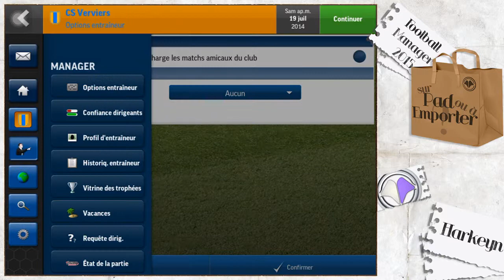Football Manager Handheld 2015 - iOS/Android (présentation FR)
Voici un jeu typique de management et de gestion qui vous permettra de prendre le contrôle de votre équipe et de l'amener au sommet. Bien qu'onéreux (8,99 €) pour une application mobile, ce titre reste le must du genre.